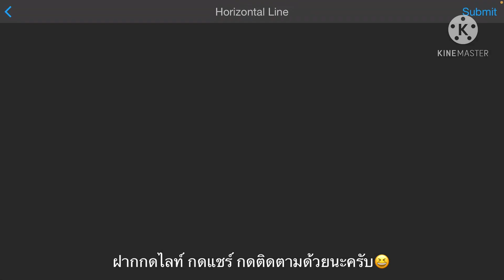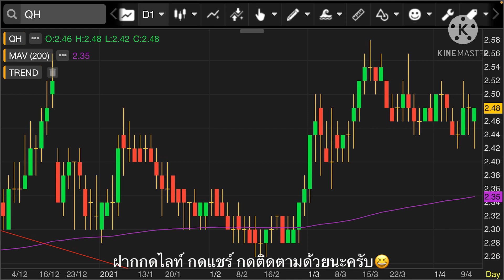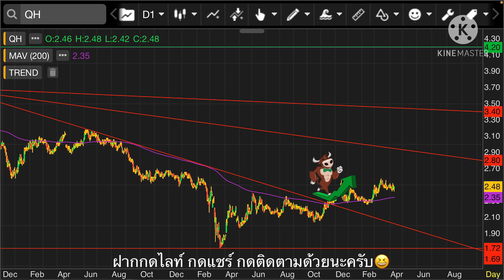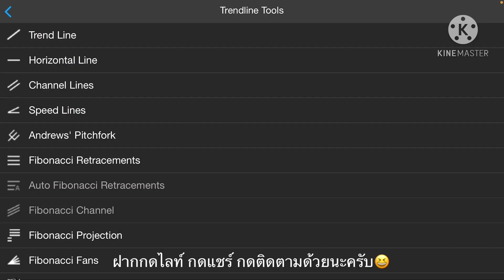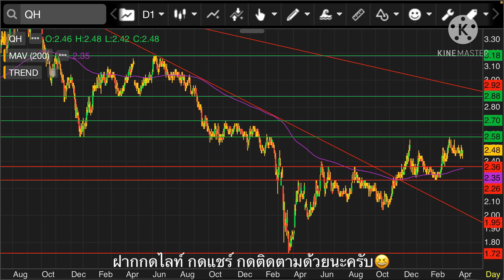EP.111 แผนเทรด QH (FC ช่องขอมา จัดให้) ถือยาว กำไร 2 ทาง😆